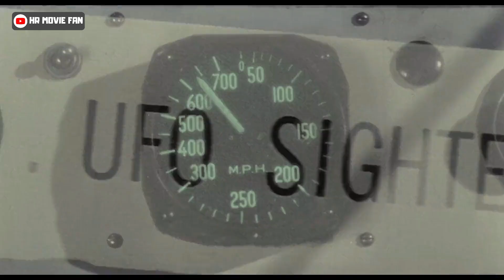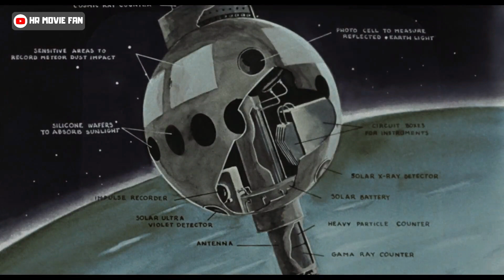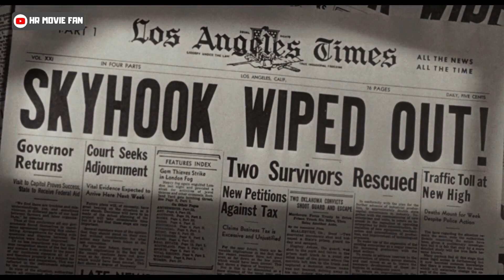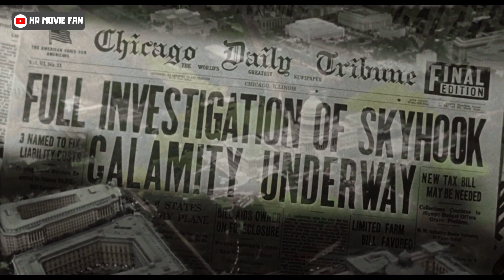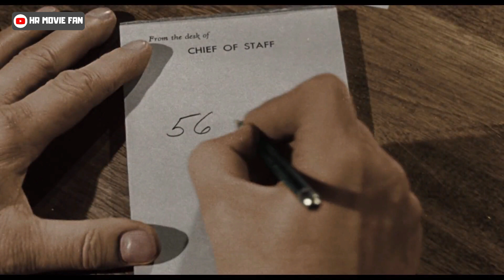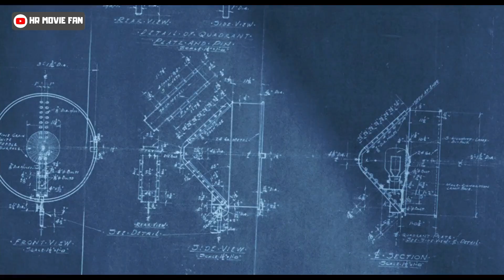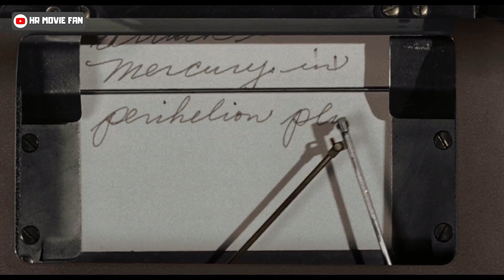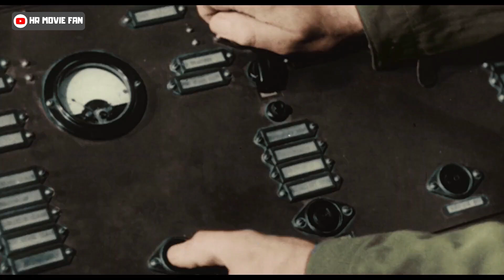LES SOUCOUPES VOLANTES ATTAQUENT FILM 1956 COMPLET EN FRANCAIS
Les soucoupes volantes attaquent

Le pitch : Un jour, alors qu'ils circulent en voiture pour se rendre à la base où ils travaillent sur un projet de lancement de fusées d'observation, le docteur Russell A. Marvin et sa jeune épouse Carol sont survolés à leur tour par une soucoupe volante qui finit par disparaître.

Titre : Les soucoupes volantes attaquent
Titre original : Earth vs. the Flying Saucers
Réalisation : Fred F. Sears
Scénario : George Worthing Yates et Bernard Gordon, d'après le livre Flying Saucers from Outer Space, du major Donald E. Keyhoe
Production : Sam Katzman et Charles H. Schneer
Société de production : Clover Productions
Photographie : Fred Jackman Jr.
Montage : Danny B. Landres
Direction artistique : Paul Palmentola
Effets spéciaux : Ray Harryhausen
Pays de production : États-Unis
Genre : Science-fiction
Durée : 83 minutes

Sources You tube : Bandes Annonces / Teaser
Sources : IMDB
Sources : Google

L’utilisation de très courts extraits de films/trailer/bandes annonces rentre dans le cadre légal d’une utilisation. Les séquences n’ont pour but de servir que de base pour l’analyse, la critique, mon opinion.

Vous pouvez me suivre sur Facebook :  HR MOVIE FAN

Sur Instagram :   HR MOVIE FAN

Sur Tiktok :  HR MOVIE FAN